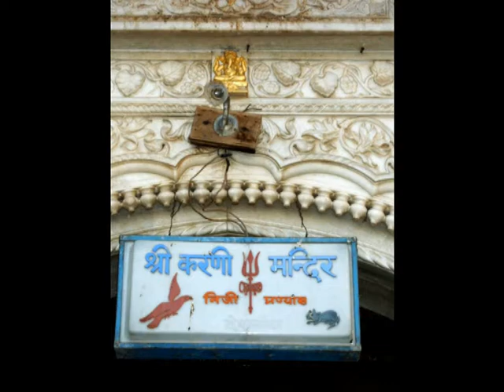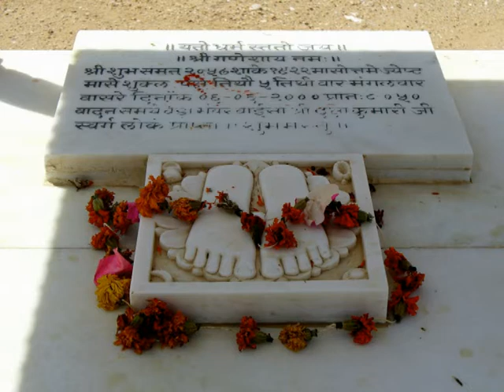Indien Rajasthan Bikaner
Located in the midst of Thar Desert, Bikaner is a "cultural paradise and a traveller's haven". Bikaner with its magnificence in architecture, art and culture is filled with colour, festivity and cultural marvels.The city will mesmerize you with the camels sauntering the beautiful sand dunes, its ancient palaces and forts. Rightly called as one of the three great desert kingdoms of Rajasthan, the dazzling city boasts of old-world charm, opulent havelis and depicts a pleasing bygone era of the Rajputs. Best known as the "camel country" for breeding some best-known riding camels, Bikaner also happens to house one of the only two models of the biplane used by the British in World War 1.

Sand Dunes and the Desert Safari are among major attractions. Bikaner is also famous for hosting the international Camel festival which draws tourists from the world over. Other attractions here include experiencing delicacies such as Thandai, Bhujias, shopping for the fascinating Ivory and Lacquer items or simply witnessing the immense heritage taking the form of wall paintings and arts and crafts in the area.

Bikaner Packages